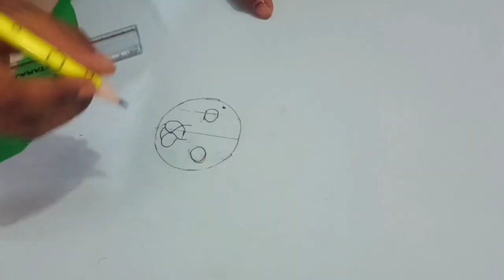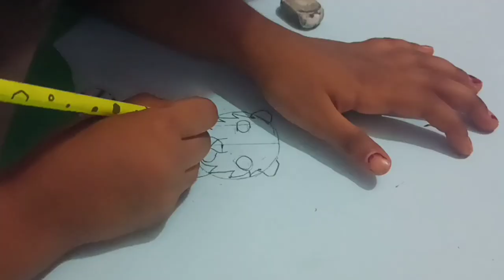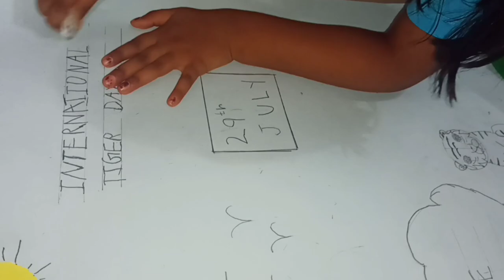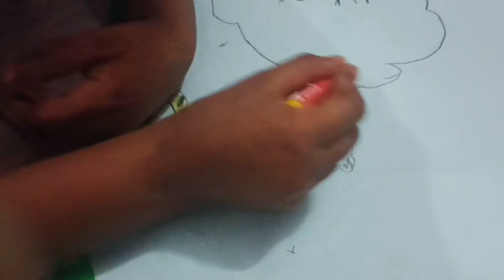Save Tiger|International Tiger Day|Trinity Saiju|Grade 1|St.George galaxy school kirathoor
@ tiger
@ tiger drawing